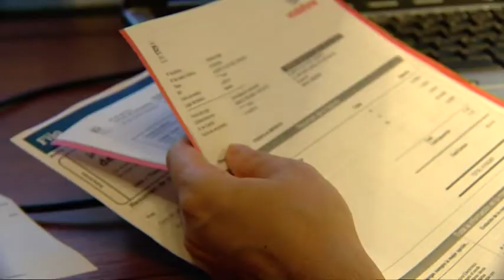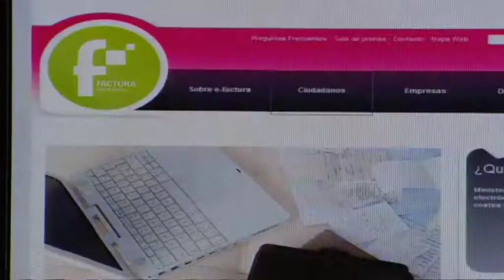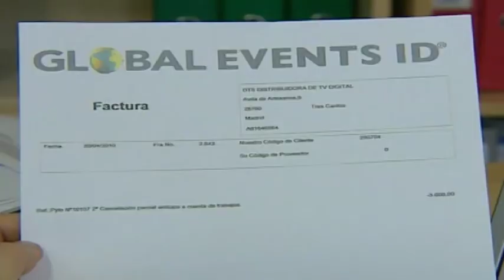La factura electrónica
La factura electrónica aporta numerosas ventajas sobre su versión en papel. Permite una mejor organización de los archivos, consulta de históricos, y gestión de los gastos domésticos. Para las empresas, puede suponer ahorros de hasta el 70% en el proceso de facturación. Y para todos supone un ahorro general en papel, tráfico e impacto sobre el medio ambiente. Por estas razones, el Ministerio de Industria, Turismo y Comercio lanza el nuevo Plan de Difusión de la Factura Electrónica, con apoyo de empresas del sector privado. El Plan está dotado con 550.000 euros y confinanciado con fondos FEDER Entre otras cosas cuenta con un nuevo portal, que recoge los procedimientos para que empresas, ciudadanos y la sociedad en general aprovechemos sus numerosas ventajas y utilidades.